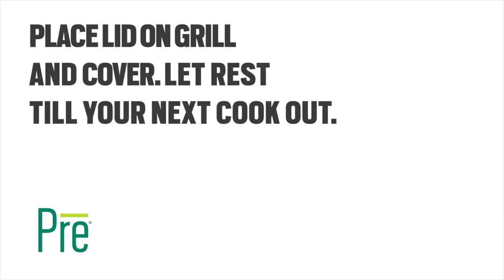Charcoal Grilling: Cleaning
Chef Sarah Russo goes over how to easily clean your charcoal grill after each use.